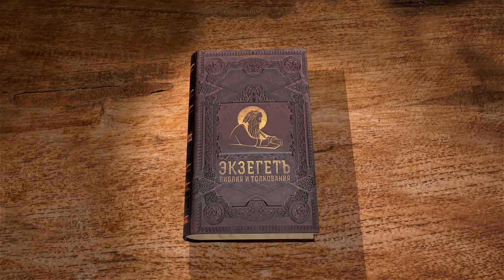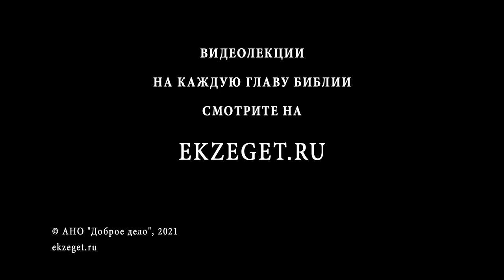Евангелие от Марка. Глава 9. Протоиерей Георгий Климов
Преображение Господа Иисуса Христа.
Исцеление бесноватого отрока.
Повторение предсказания о смерти и Воскресении.
Об отношении учеников друг к другу: смирение, любовь.
Беседа о соблазнах.